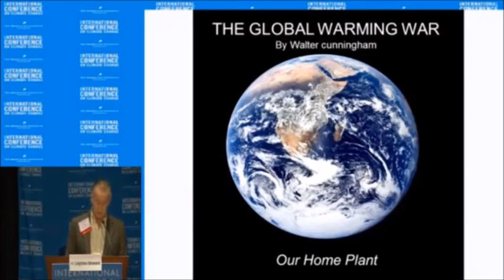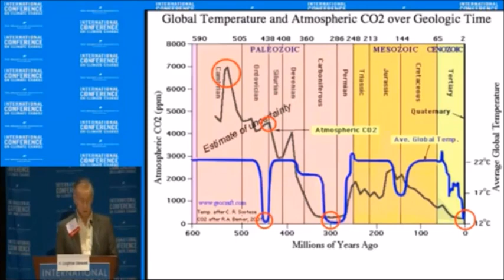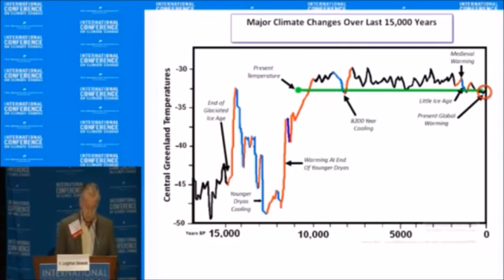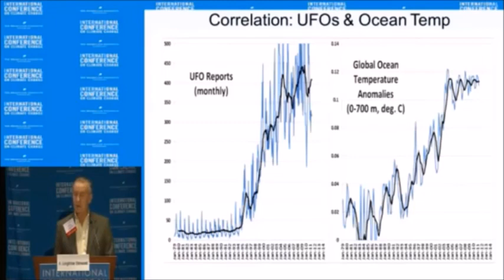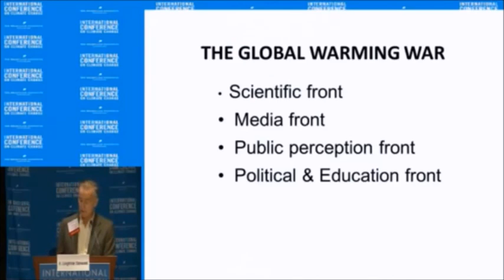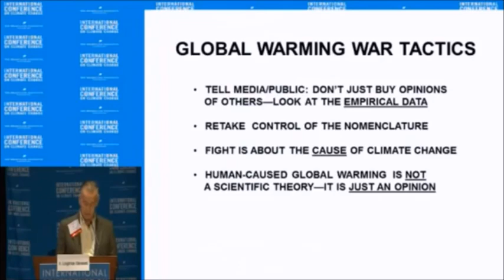"The Global Warming War" by Walter Cunningham - Ninth International Conference on Climate Change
Walter Cunningham presents “The Global Warming War” at the Ninth International Conference on Climate Change. To watch all presentations from this conference and others, visit ClimateConferences.Heartland.org

Bitcoin: 17NV3vtcQhRnsRnjckCcYkKVEUcnirKQ62